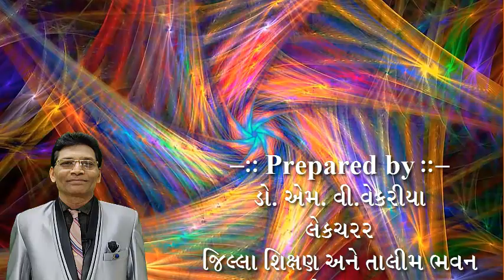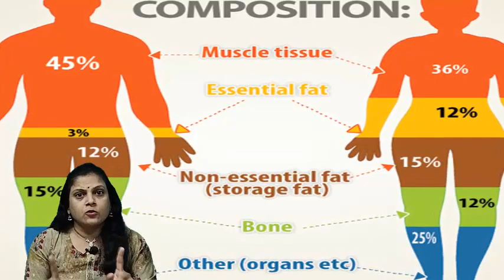પ્રસ્તુતિ: જયશ્રી રંગોલિયા વેકરિયા.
 Vegetarianism is a special thing
શાકાહારી બનો રહો સ્વસ્થ
પ્રસ્તુતિ: